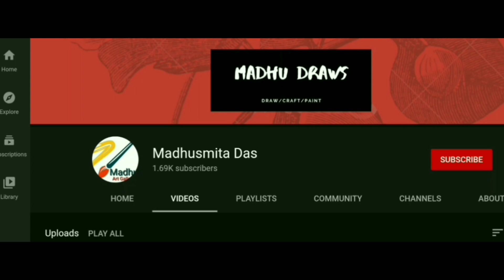DIY Paper doll||papercraft ideas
Hello everyone,

Hope you  all are healthy & fine, in today's video I will show you how to make paper doll  using waste cardboard & color paper.
Hope you will injoy this.

Cardboard
Color paper
Gum
Acrylic color
Brush (According to your choice)